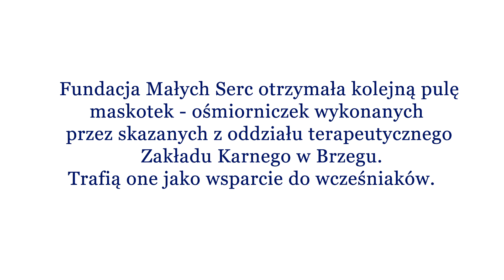Szósta edycja akcji Ośmiorniczki dla wcześniaków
Fundacja Małych Serc otrzymała kolejną pulę maskotek - ośmiorniczek wykonanych przez skazanych z oddziału terapeutycznego Zakładu Karnego w Brzegu. Trafią one jako wsparcie do wcześniaków, wspomagając ich rehabilitację.